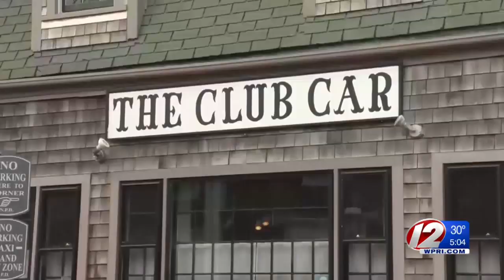Kevin Spacey ordered to stay away from accuser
The two-time Oscar winner has said he will plead not guilty to felony indecent assault and battery.